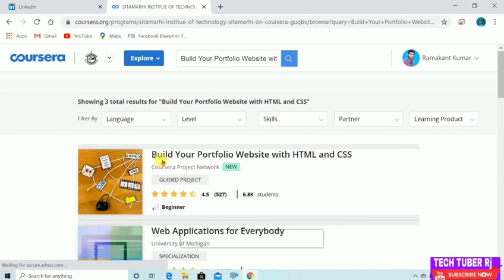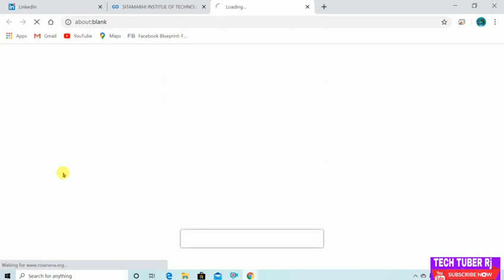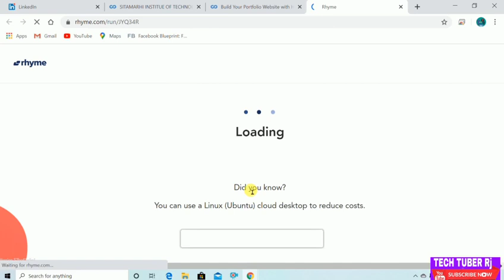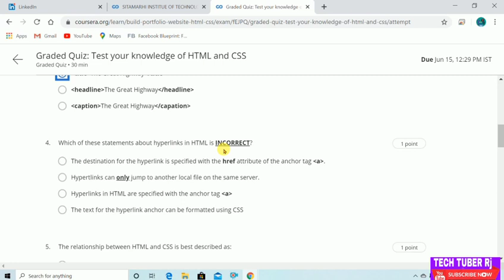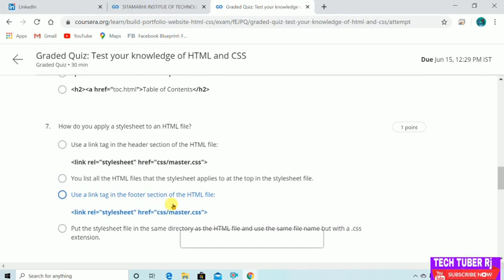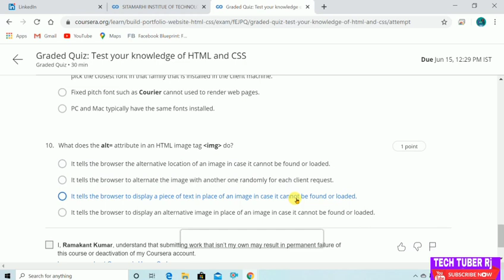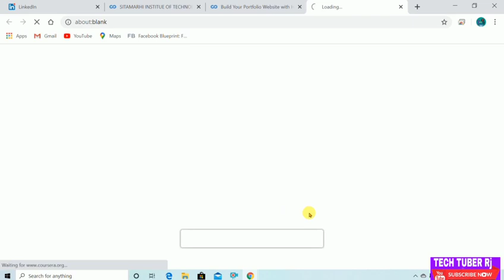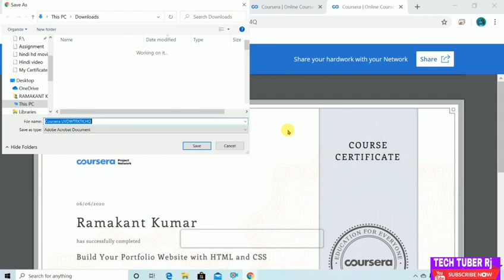Build Your Portfolio Website with HTML and CSS Course Answers Of Coursera | Coursera Quiz Answers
What you’ll achieve:
In this project-centered course*, you’ll design, build, and distribute your own unique application for the Android mobile platform. We’ll provide you with a set of customizable building blocks that you can assemble to create many different types of apps, and that will help you become familiar with many important specificities of Android development. When you complete the project, in addition to having a personalized app that you can use and share, you’ll have the skills and background you need to move on to more advanced coursework in Android development.

Thanks & Regards to:
Rj Patel